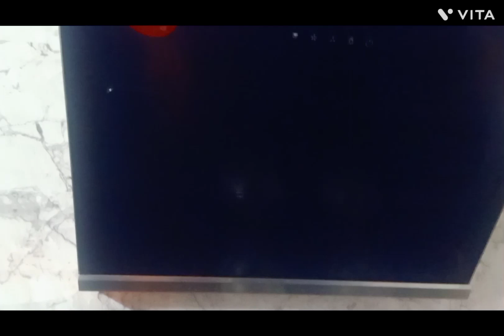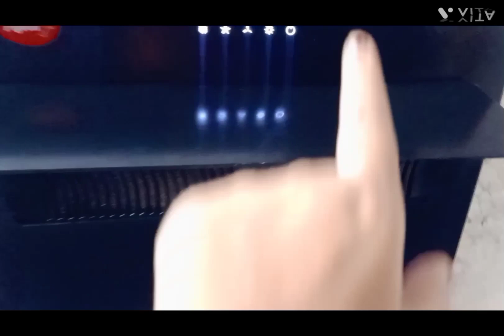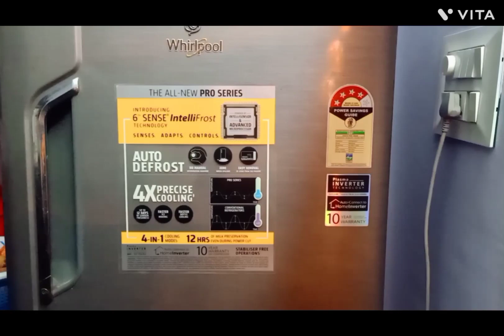my dream home kitchen tour kitchenitems kitchenutilities kitchenarrangements Honey's vlogs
మా చిన్న ఇంట్లో కిచెన్ ఎలా ఉందో చద్దాం రండి కిచెన్ home kitchen tour#dolikeshareandsubscribe